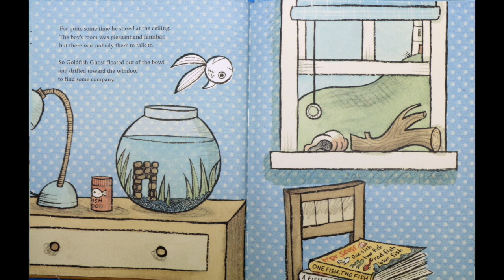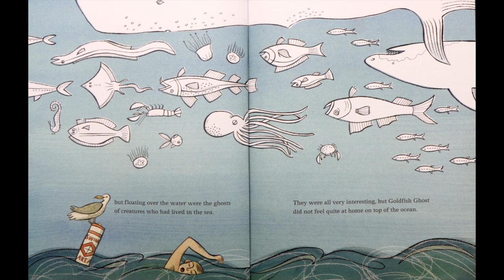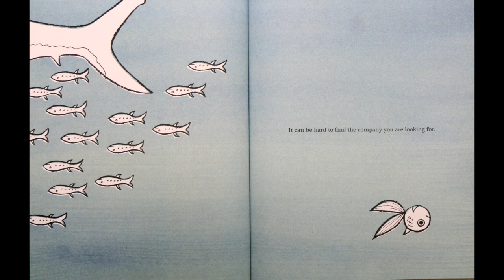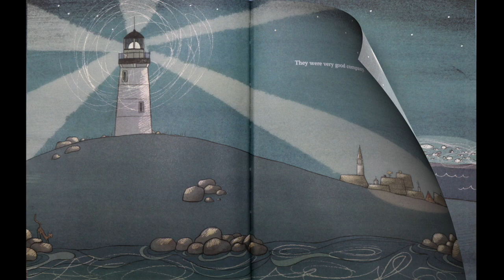Goldfish Ghost by Lemony Snicket | Kids Books Read Aloud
Goldfish Ghost by Lemony Snicket - Goldfish Ghost was born on the surface of the water in the bowl on a dresser in a boy’s room. The boy’s room was pleasant and familiar, but Goldfish Ghost wanted company, so he set out to find a friend.

He floats over the neighborhood, past the pier, and let the breeze carry him into town where he discovers that not many people pay attention to goldfish ghosts.  Off he floats, searching for the perfect home and the perfect friend.  And then he hears a voice. . .